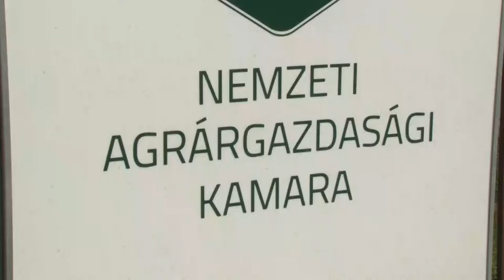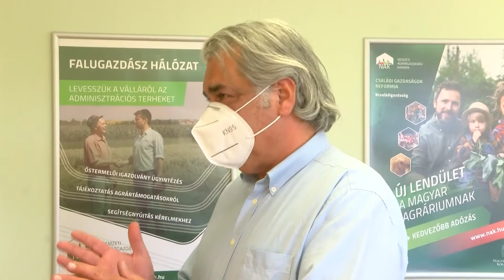20210603 hozam Ujrainditasi kolcson